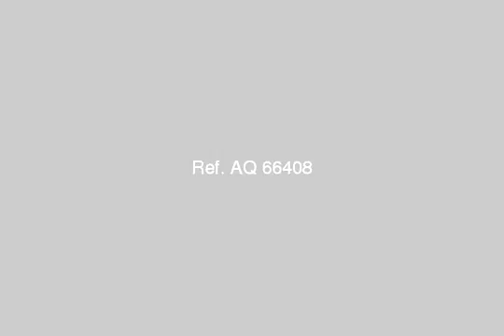Apartment For Sale In El Maadi Cairo - mlseg.com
Apartment For Sale In El Maadi Cairo شقه للبيع بعمارات الكندى صقر قريش المعادى الجديدة شرق الاوتوستراد أمام موقف صقرقريش - مساحتها 130 متر بالدور الخامس عباره عن ثلاثه غرف كبيرة ورسيبشن كبير حرف ال ومطبخ كبير وحمام كبير جدا تشطيب سوبرلوكس مستويين - جميع غرف ومنافع الشقة تطل على الشارع وليست على مناور غير مجروحة تماما لان الشوارع واسعة جدا - حديقة أمام كل عمارة - دقيقتين سير من الاوتوستراد والطريق الدائري 5 دقائق من كارفور المعادي وحوالي ربع ساعة عن ميدان السيده عائشه وربع ساعه عن العباسية و مدينه نصر أو عن ميدان الجيزه او عن مترو المعادى أو عن نفق الازهر المؤدى لوسط المدينة حيث ان الاوتوستراد والدائري وكوبري المنيب يوفرون في الوقت وهم ما تتميز بهم المنطقه عن غيرها وهذا ما يجعل الشقه في موقع تصل منها لاي مكان بالقاهره او الجيزه في اقل من ربع ساعه لان الطرق المؤدية لها بعيدة عن اى زحام مرورى وتقع الشقه في منطقه متوسطه وتتميز المنطقه بوجود مدرسه تجريبيه لابناء المنطقه فقط على اعلى مستوى وكذلك مدرسه ابتدائي حكوميه ومدرسه اعدادي حكوميه ايضا فضلا عن وجود حديقه خاصة لابناء المنطقه - عمارات الكندى بمنطقة صقر قريش - المعادى الجديدة شرق الاوتوستراد امام موقف صقر قريش - Egypt Real Estate | Greater Cairo | El Maadi | Apartment For Sale